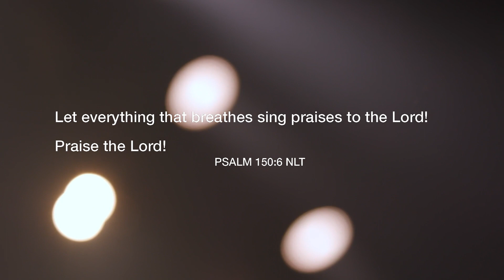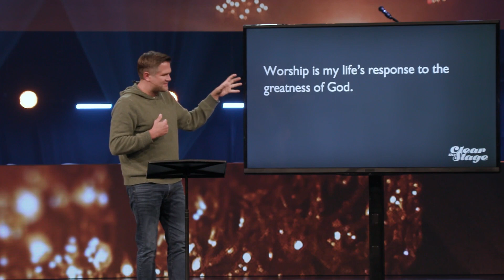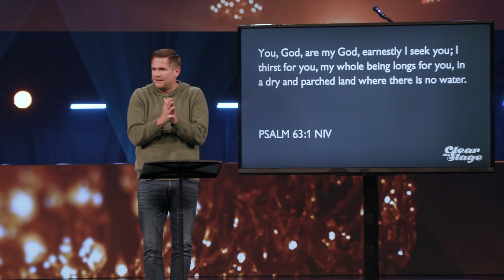SE Recovery 04/02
0:00 – Countdown
3:08 – Worship Set 1
12:56 – Worship Set 2
18:31 – Message
52:44 – Worship Set 3
57:16 - Slides